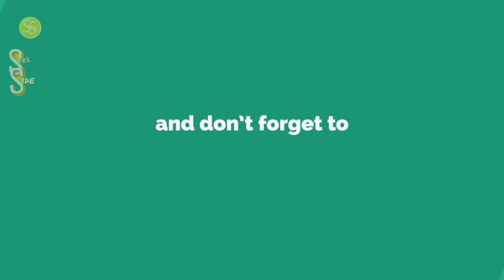7 लोग जो अजीब जगहों पर फ़स गए 7 people who got stucked in strange places in hindi || facttechz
today in this video  we see some incidents that can happens with anyone.
Have you heard someone saying that if a cat can put its head in somewhere, it means the rest of its body will pass through too? Well, unfortunately, that doesn't usually work with humans. At least, not always. We hope you don't suffer from claustrophobia, because we are gonna show you 7 incredible places where people got trapped.